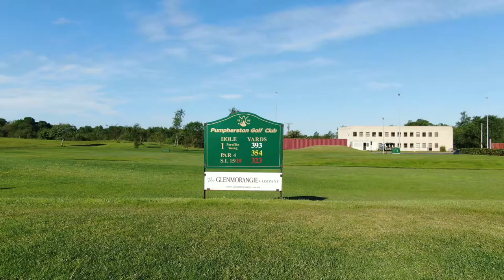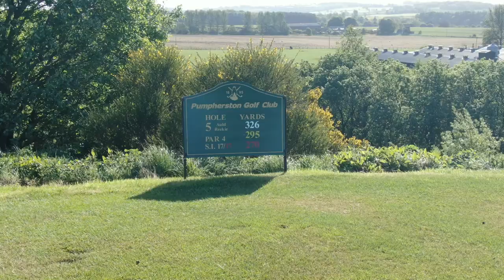Best Golf Course in Scotland Pumpherston Golf Club in my opinion holes 1-9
just love this course my 2nd year.  I had planned to move on after 1st year but course and staff fantastic so staying. Check out full video footage of each hole. Taken with permission from club and Edinburgh Airport. Drone used DJI Zoom. Photo,s taken from 4K video footage,